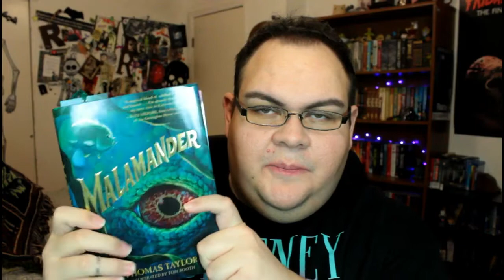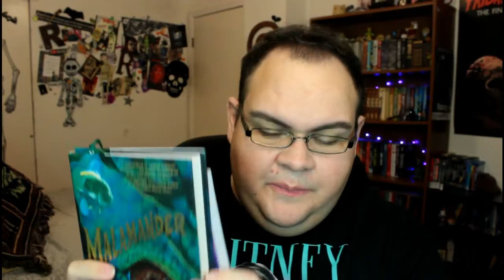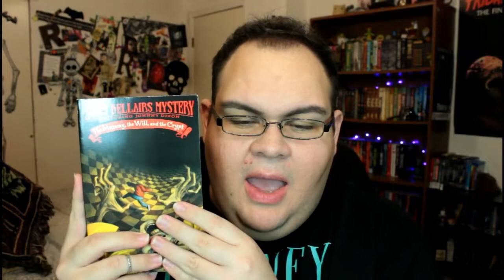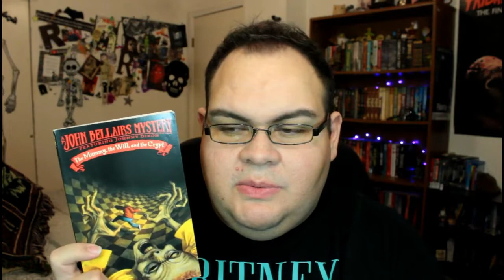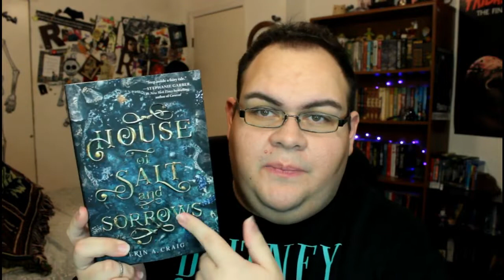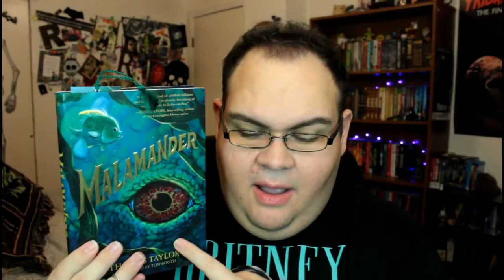NOVEMBER TBR | 2019 + GIVEAWAY!!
Rules:
Open to U.S. & CAN readers!
Must leave  comment telling me your favorite Fall read!
(2) winners will be chosen and contacted within 24 hours and if one or both do not reply another winner will be chosen. Prizes will be sent by Walker Books.

📚My Wishlist

If you've made it this far down, just know I think you are awesome!ツ